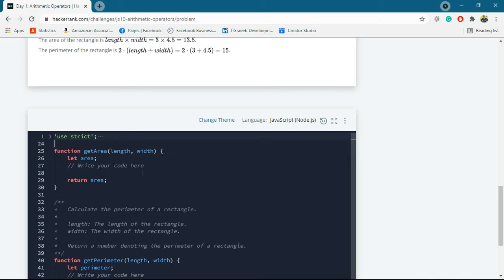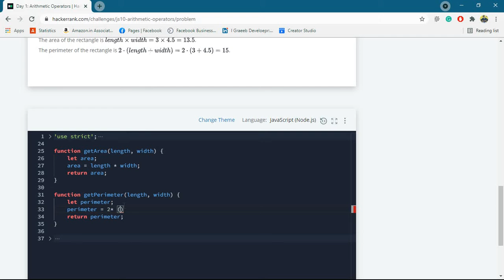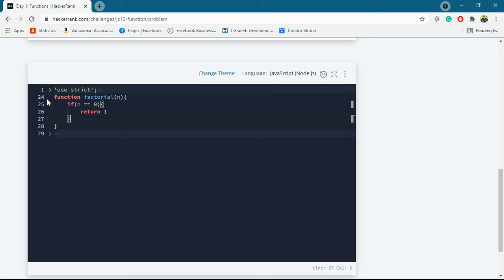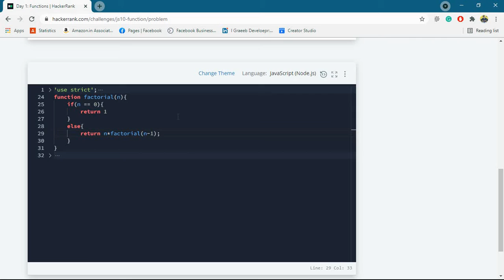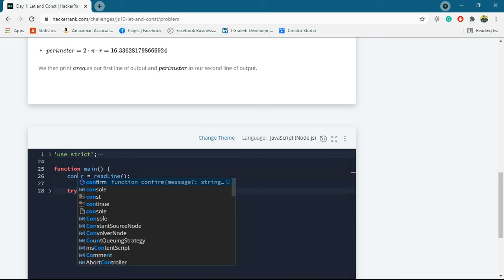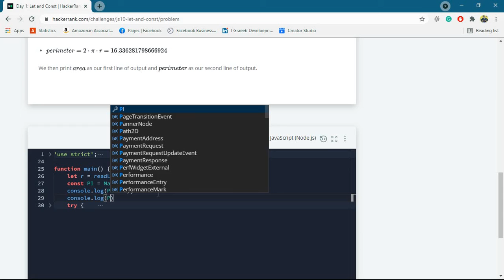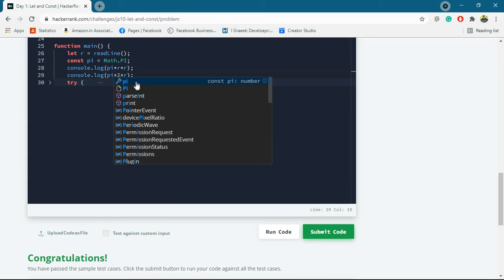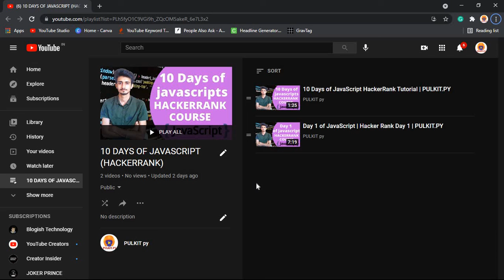Day 2 of JavaScript | Function | Let && Const | Operator | PULKIT.PY